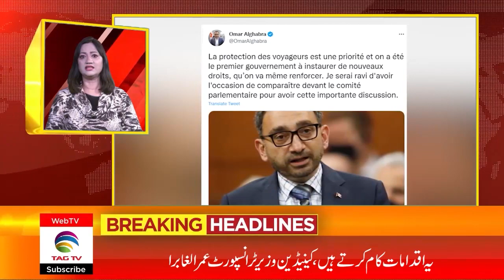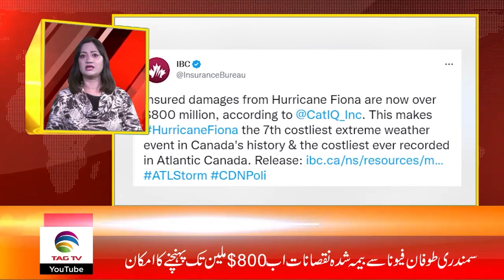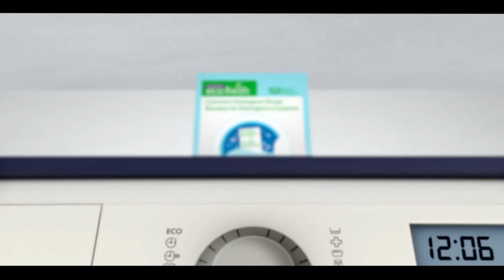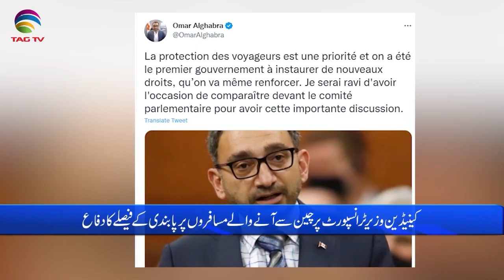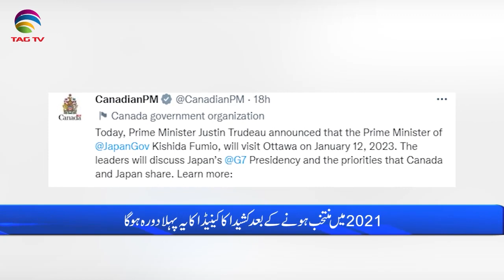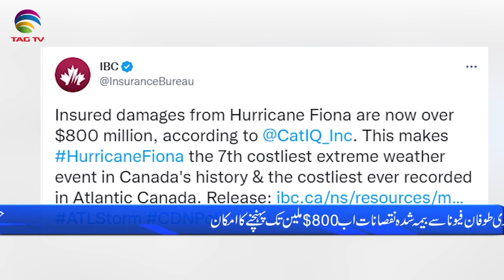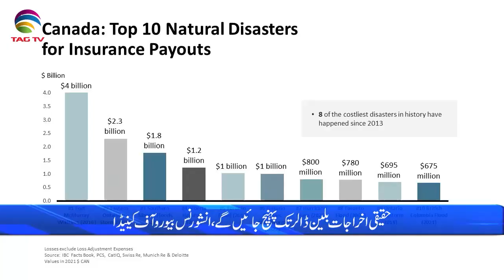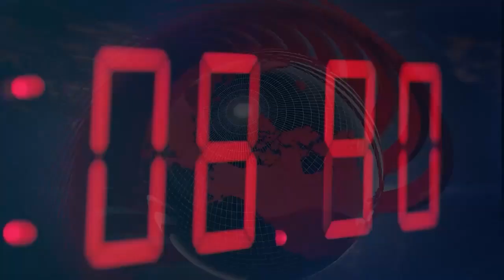International and Canadian News - Jan 6, 2023